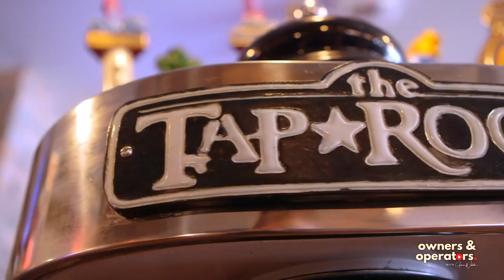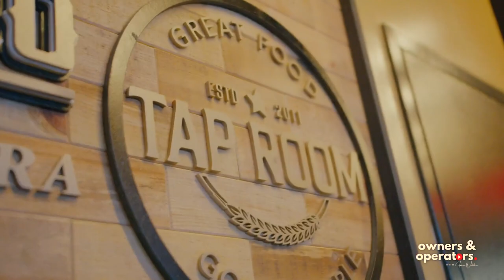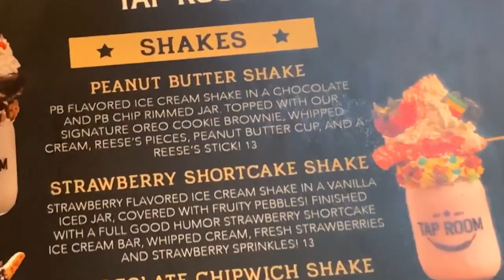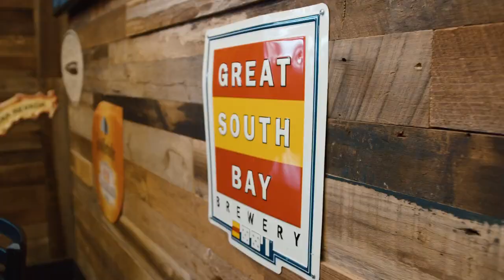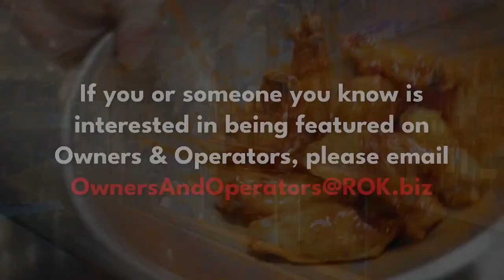How Long Island's Tap Room is Expanding their Small Business | Owners & Operators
Tap Room is taking Long Island by storm with its wide selection of craft beers and award-winning food. Thanks to their astounding success, they've gone from one location to five within a few short years (with plans to expand massively in the future).

So what's the secret behind their success? Host James Webster takes you inside with one of the owners, James Bonanno, on how Tap Room got its start.

 You'll learn:
❇️ The biggest lesson James learned as a business owner.
❇️ The one piece of advice James would give to a fellow business owner just starting out.
❇️ How Tap Room has been able to grow despite the 2020 pandemic.
❇️ and more!

Follow James Webster!